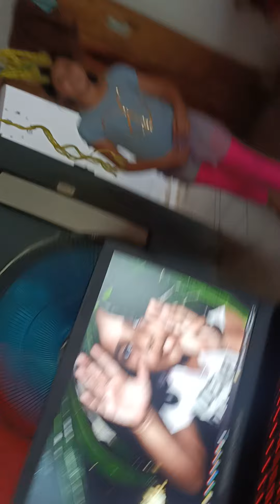jill con monse